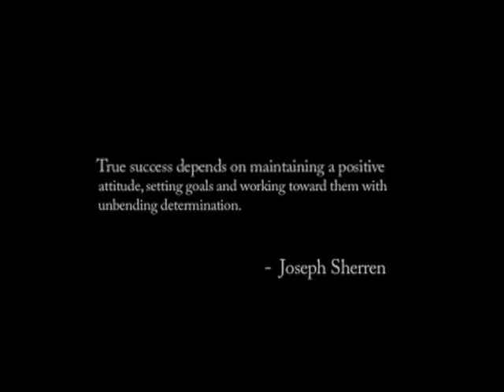Joe Sherren CSP, HoF - Management Effectiveness Expert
Joseph Sherren, CSP, HoF is the dynamic President of Ethos Enterprises Inc. and Gateway Leadership Inc. (servicing clients in the Maritime Provinces) believes that success depends on maintaining a positive attitude, setting goals and working towards them with unbending determination.  These are the principles behind Joe's high-impact, motivational seminars, which cover topics key to business growth, development and success.  Some of these topics include:  leadership, sales, change, teambuilding, ethics, strategic planning and presentation skills. An Internationally acclaimed speaker and corporate trainer, Joe has been delighting audiences with his thought-provoking, interactive and inspirational presentations for over 20 years.

Joe has achieved his CSP (Certified Speaking Professional) the highest, international designation available in the speaking industry, and has been inducted to the Canadian Speaking Hall of Fame.  He is on the Executive Development Faculty in the Schulich School of Business at York University in Toronto, and was the Program Director for the 2004 Schulich Executive Program. He is the Past-President of the Canadian Association of Professional Speakers, a member of the National Speakers Association (US) and the 2007/2008 President of the Global Speakers Federation.  Joe is also a member of the Canadian Professional Sales Association and has been included in the "International Who's Who of Entrepreneurs" publication. Joe is a certified facilitator in advanced assessment tools that assist people in determining their thinking styles, personality preferences and management effectiveness.

Since 1974, he has trained thousands of executives, leaders, and professionals.  Some clients include; BDO (Canada & Australia), Scotiabank, UBS Wealth Management, IBM, University Health Network, Easter Seal Society, ING Bank of Canada, Lexmark, Allied Beauty Association, Universal Studios, Canadian MicroAge Network, Financial Models, as well as various Government Ministries and Agencies.
From a modest beginning as one of ten children on a farm in PEI, Joe progressed through a 25 year career with an international corporation where he held senior management positions in marketing, human resources, distribution and customer service.  Joe has received numerous awards for achievements in people management, project leadership, customer relations and education.  He has been a regularly featured speaker in management and marketing schools in Canada, the USA, Switzerland, Latin America and Australia.

Joe is known as a tireless worker and leader, with a passion for fairness and a reputation for getting things done.  He has been actively involved and has held executive positions with various service clubs, volunteer organization and citizen's groups.  Joe ran for political office in the 1993 Federal Election, has owned a successful retail clothing business and was an award winning realtor.
Joe is a National Bestselling author.  He co-authored of Vitamin C for a Healthy Workplace and his latest book, iLead, Five Insights for Build Sustainable Organizations provides the right tools and strategies that will enable the "Insightful Leader" to look to the future and stay ahead of the curve in these changing times.
Joe and his wife, Kristin, share their time between homes in PEI and Arizona.  His favourite pastimes are music, horses, relaxing with his three children and two grandchildren.  He has also written a book on genealogy.